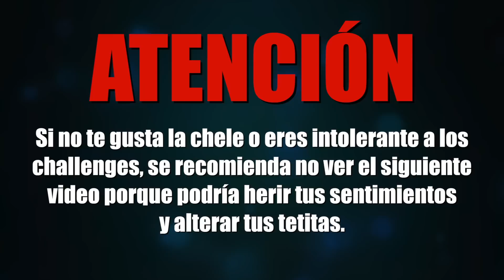LECHE EN LA CARA CHALLENGE | ANDYNSANE FT. DAFONSEKA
Únete a la humilde familia!

Canción del outro ► Capashen - Spyder Gush